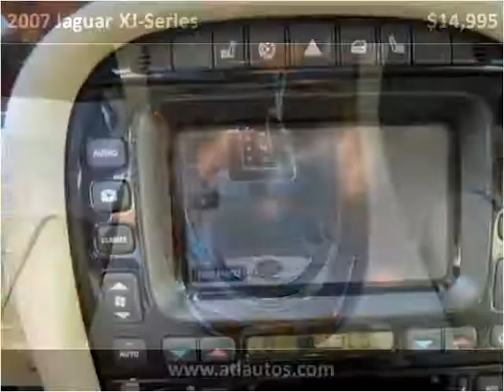2007 Jaguar XJ-Series Used Cars Snellville GA